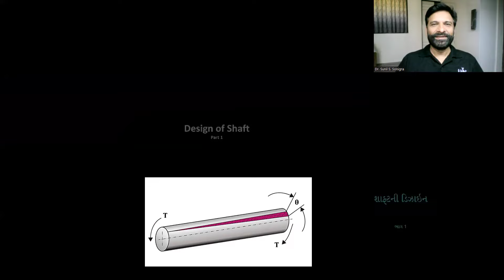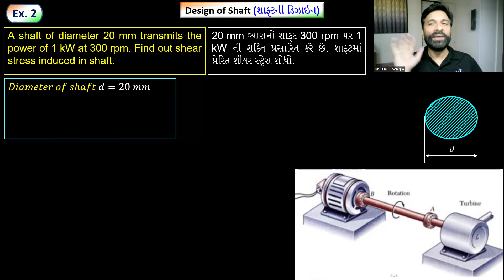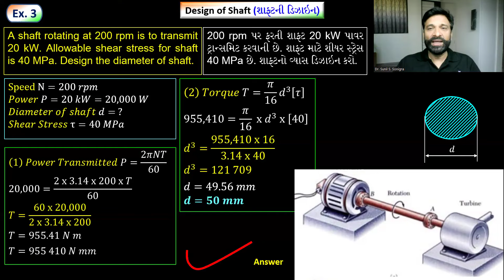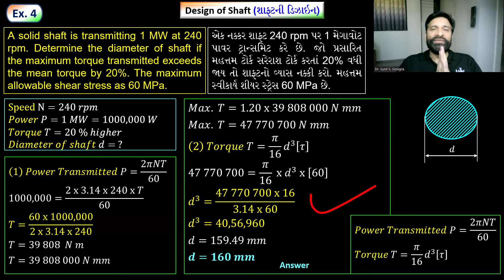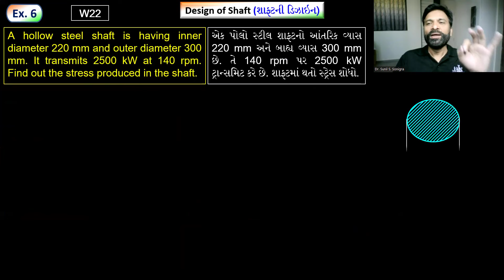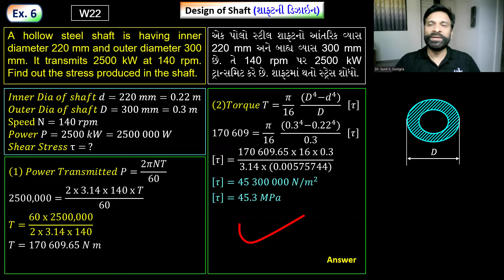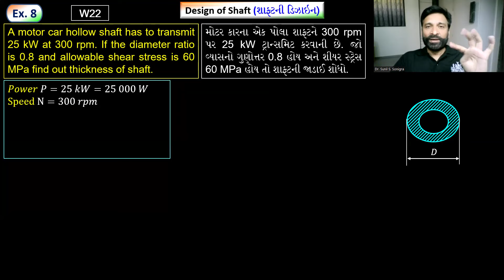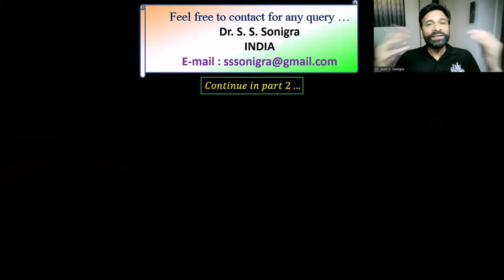Design of Shaft |DME| Twisting Moment | Torque |Imp Examples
The Most imp examples of Design of shaft is explained in this video.
Top 8 examples are solved with easy to understand method.

@Sonigra Tech